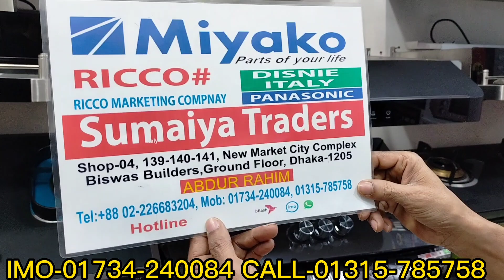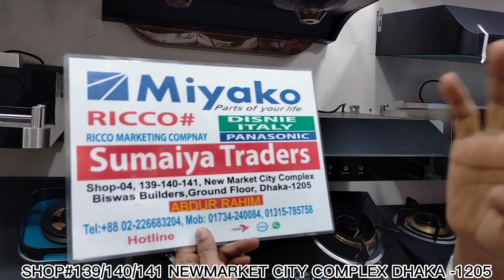মিয়াকো গ্যাসের চুলা। একদম ধামাকা অফার প্রাইজে। ২০২৩ সালের নতুন মডেল৷ মেডিন মালয়েশিয়া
140/141 New Market city complex, Biswas builders.Dhaka, 1205. Bangladesh

Owner,
Abdur Rahim
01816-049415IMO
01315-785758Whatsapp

Please Support
SUMAIYA TRADERS official YouTube chennel..